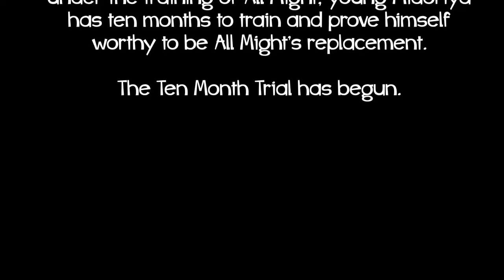Ep 1 My Fail Academia: The Ten Month Trial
When the greatest hero of all time, All Might, saw the potential in young Izuku Midoriya, he tasked him with ten months of Hero training... and we're here to witness exactly what went down for those ten grueling months.

**This video is a reupload from our other channel

My Fail Acadamia is a parody series based on My Hero Acadamia and is a work of parody.